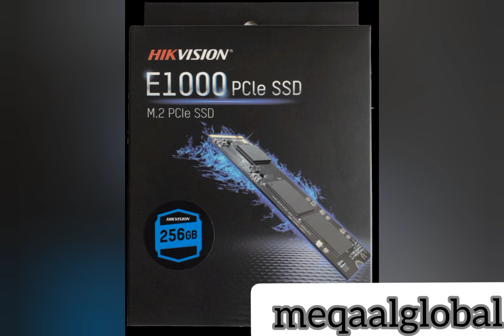Hikvision E1000 pcie SSD M.2#128#512#1TB#available#meqaalglobal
All Mobile, Laptop, Computer, Printers new and used with sale and service repairing and all Accessories are available at meqaalglobal.
meqaalglobal is an online store that sale Laptop Battery, Laptop Charger, Laptop Keyboard and all Laptop Parts in Pakistan. We are offer A+ Quality Laptop Parts with Free and Cash on delivery all over Pakistan, We are available 24/7